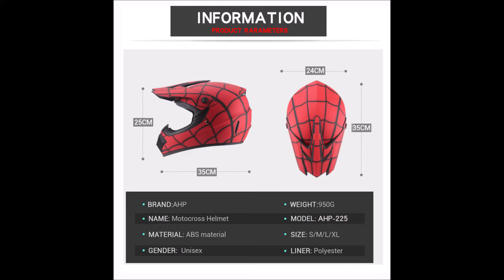หมวกกันนอคสไปเดอร์แมน Spider Man AHP-225 Helmet (Pre Order รอสินค้า 2 อาทิตย์)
หมวกกันน็อค ผลิตจาก ABS
ขนาดมาตรฐาน น้ำหนักประมาณ 2 กิโลกรัม

/BoxCat Games - Mission/